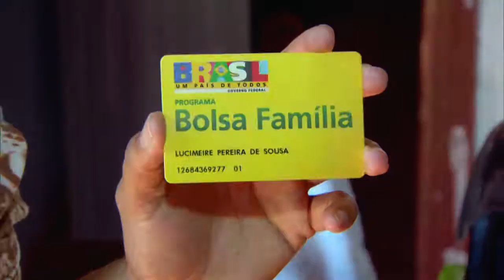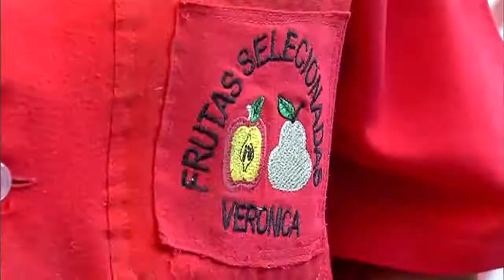Brasil é exemplo em políticas de combate à fome e à insegurança alimentar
NBR NOTÍCIAS - 16.10.15: O Dia Mundial da Alimentação é comemorado, nesta sexta-feira (16), em mais de 150 países. A data foi criada para conscientizar a população sobre questões como nutrição e alimentação saudável. Neste ano, o Brasil alcançou as metas estabelecidas pelas Nações Unidas em relação à fome nos Objetivos do Desenvolvimento do Milênio e nos Objetivos de Desenvolvimento Sustentável (ODS). O país reduziu em 82,1% o número pessoas subalimentadas no período de 2002 a 2014.